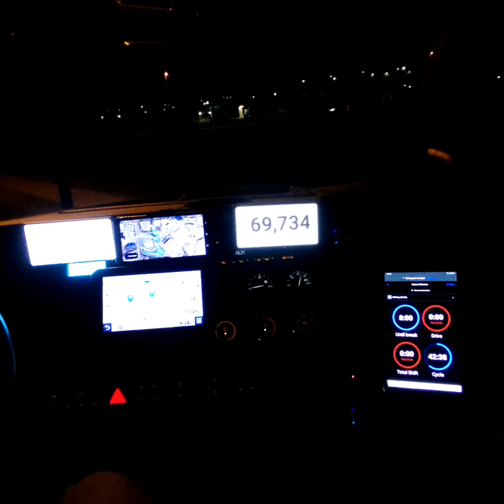Driver just hanging out after a long drive across America to feed his family. Enjoying the calm.